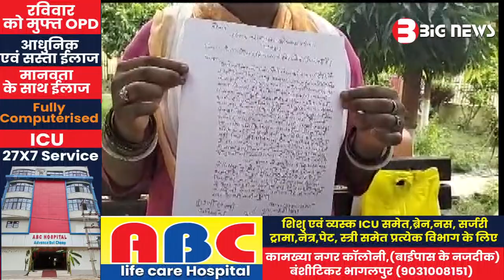Bhagalpur News - 26 July 2023 | Bhagalpur ki aaj ki khabar | Bhagalpur Todays News